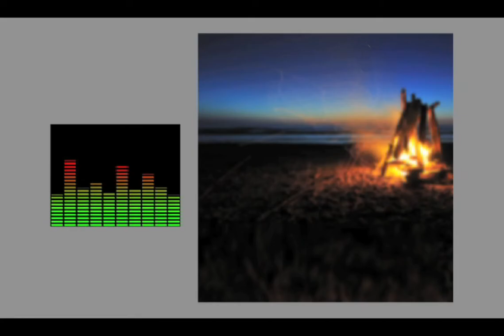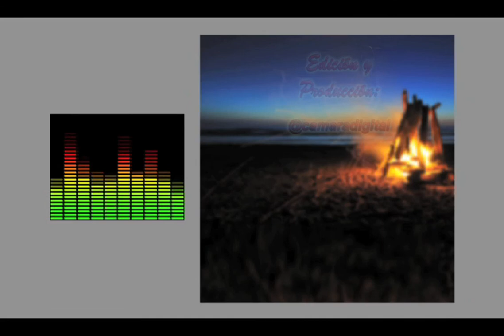Presentación Entre Fogatas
Feer Paz cantautora e interprete de varios covers ahora acompañada del guitarrista Pablo Espinoza y el percusionista Eduardo Vázquez, que la acompañan en una bella  propuesta acústica musical.
Fue presentada en la radio el Lunes 12 de Diciembre de 2016 a las 20 Hrs., en el programa en vivo "Corazón de Guerrero" de Radio Extasis Digital 1530 AM